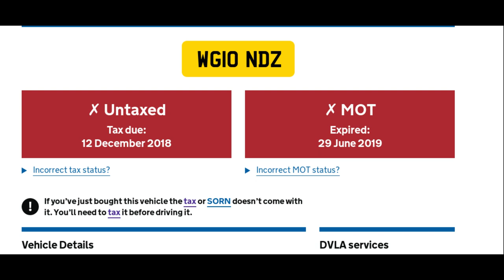WG10NDZ pulls out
Since this vehicle shows as being insured I don't see any point in reporting to West Midlands Police, both mot and tax are DVLA issues and DVLA don't appear to ever do anything about them. Perhaps should have reported for illegal right turn though.

WG10NDZ
WG10 NDZ